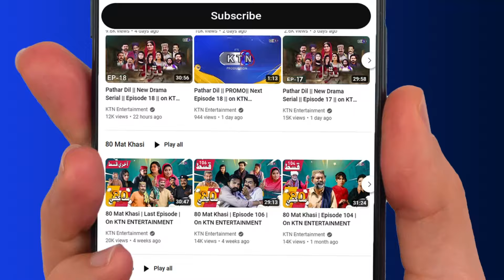Pathar Dil || New Drama Serial || Episode 132 || on KTN Entertainment ​